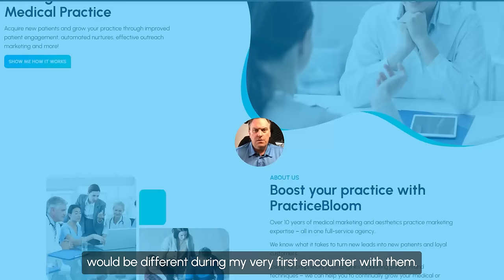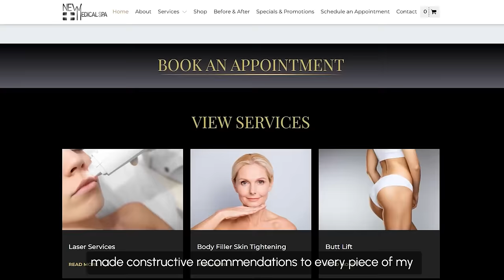PracticeBloom helps New Medical Spa grow into million-dollar business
med spa marketing ideas
medspa advertising
medspa marketing
med spa digital marketing
med spa branding
medspa content ideas
med spa marketing case study
spa marketing companies
medical spa
best med spa marketing company

New Medical Spa CEO, Dr. Teresa Camden, shares how PracticeBloom helped their practice grow 💹 💲 into a million-dollar business.

Plans starting at only $199/mo